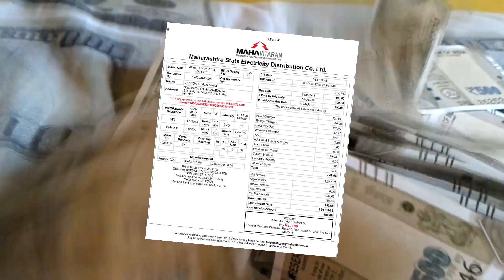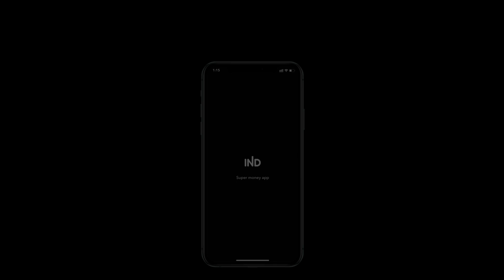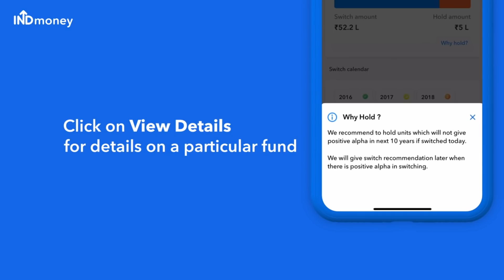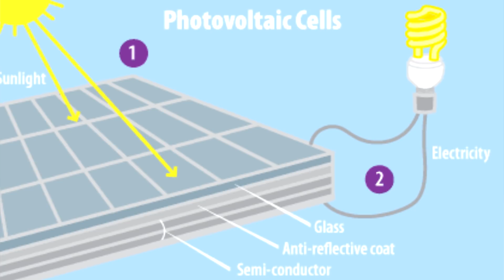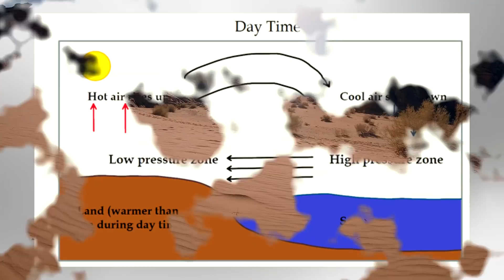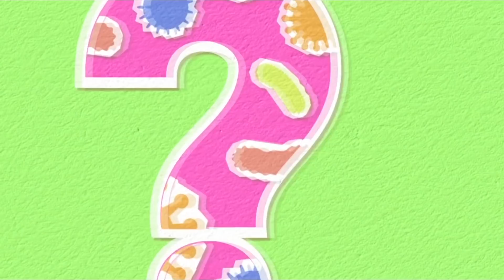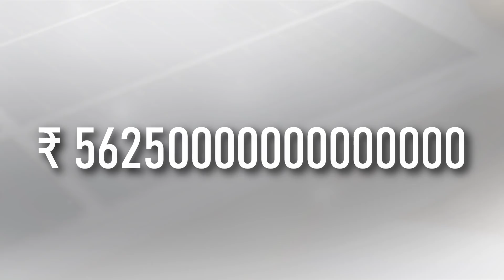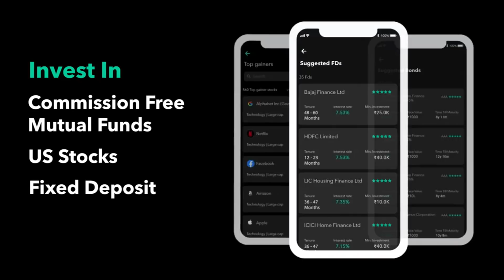What If We Covered the RAJASTHAN With Solar Panels ||थार रेगिस्तान को सोलर पेनल्स से क्यों नहीं ढकते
INDmoney ek Super Money app hai jisse aap apni saari investments track kar sakte ho, financial planning kar sakte ho aur ZERO COMMISON ke saath US Stocks mein invest bhi kar sakte ho! Iss app ki personalised recommendations and advisory se aap wealth planning and analysis asaani se kar sakte ho.

Thar is the Biggest Desert in India, with soo much light what if We Covered the THAR With Solar Panels, why dont Cover the THAR With Solar Panels, What stops india from Covering the THAR With Solar Panels

Covering Thar desert is a great Idea, as it will convert the whole desert into a beautiful rain forest, I know this looks weird but its true, As we know most of the Parts of Thar desert is of light color sand that mean it reflects most of the light , But with solar panel installed the shadow and panel it self will observe a great amount of light , which will seeming increase the ground temp and this will tend to flow Cold Wind of Cloud From the Arabian Sea , And hence making the area a permanent spot for Forest and rain Solving our major problem of CO2 , And our Government under the permission of Narendra Modi Has already Given the project to same company who built up the Solar plant In Kerala or Tamil Maybe I don't remember, with deadline for the Project in 2021, Also Covering the whole area of Thar desert is not economic therefore proper plan should be made and the soler plants should set up at proper distances to ensure the proper rain for in the whole area

00:00 Introduction
00:47 Thar possibilities
01:24 Scale of Thar Solar
07:11 Problems with Thar Solar
08:14 Dust and Sand
09:04 Climate Change
12:24 Practicality